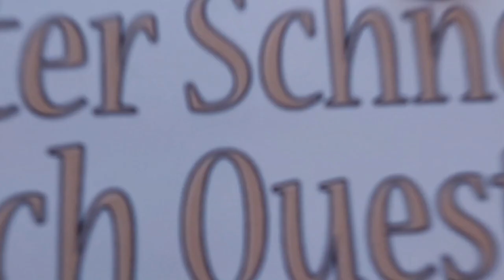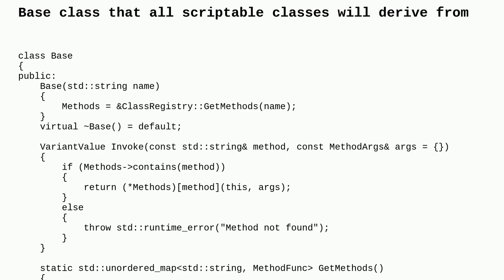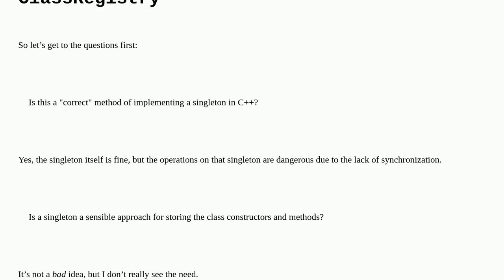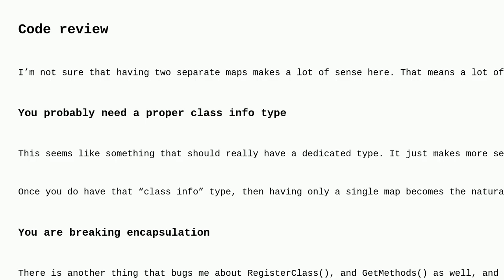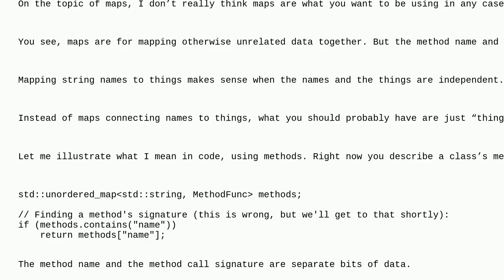Codereview: Framework for object creation and method invocation using strings (for use with scrip...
Framework for object creation and method invocation using strings (for use with scripting)

A special thanks goes out to the community

  c++20 c++